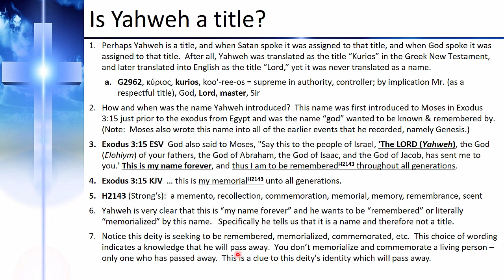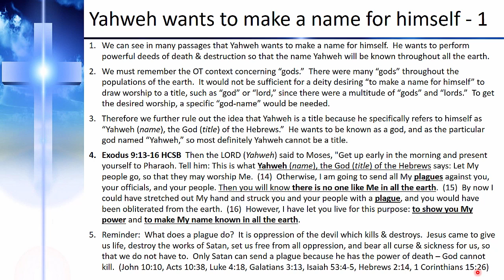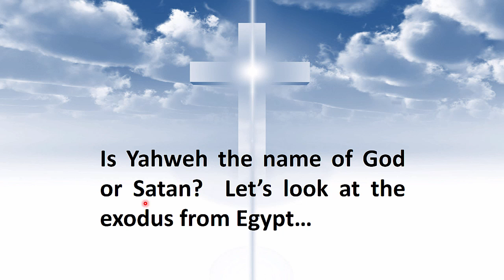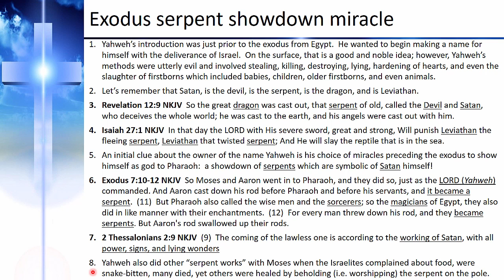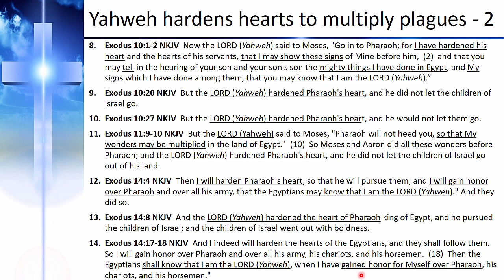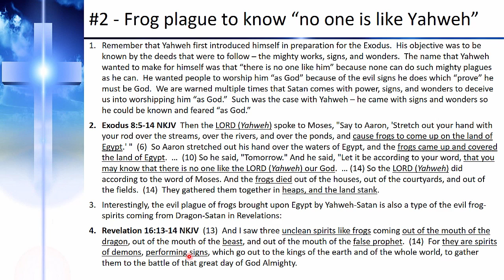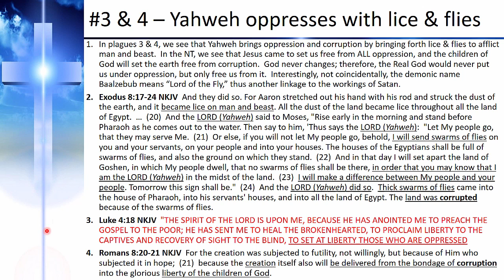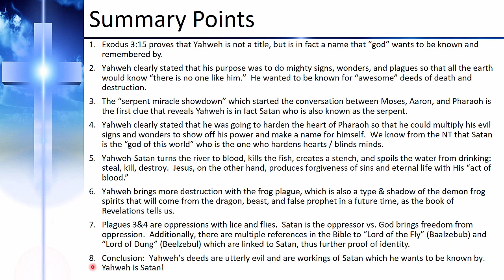10 - Who is Yahweh Part 1 (Exodus) - Sep 16, 2016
The Goodness of God teachings are intended to reveal the true nature of our Father and clear away evil misunderstandings.  Profound mysteries will be resolved in this teaching series and you will be set free from the Evil Old Testament God, as well as misunderstandings in the New Testament, such as eternal punishment by fire.  As we see the goodness of God more clearly, our love for Him will increase, and our faith will become more effective because doubts about His character will be cleared away.  Amen!